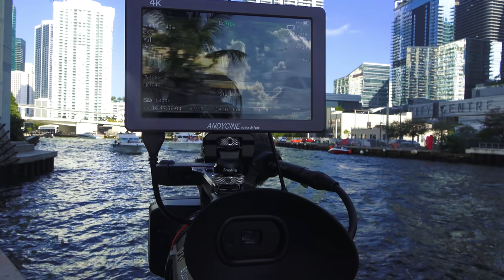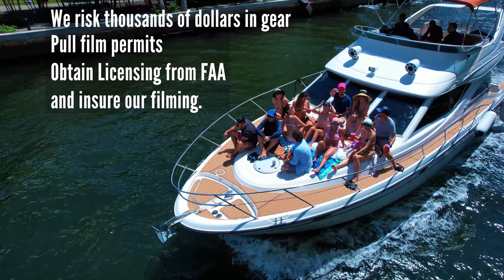JUMP ON THE BOAT AND SHUT UP! BoatSnaps Miami HAULOVER Inlet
DOUBLE TROUBLE | BOATSNAPS MIAMI | HAULOVER INLET
Downtown Miami is a busy shopping area with cultural and event venues. During the day, the open-air malls, department stores and jewelry shops are busy with foot traffic, while at night, crowds descend on the American Airlines Arena for Miami Heat basketball games and big-name concerts. The Adrienne Arsht Center hosts the Miami City Ballet and Florida Grand Opera, and the Pérez Art Museum Miami shows contemporary art.
BoatSnaps is the channel for great Miami Boating content! We upload frequently from Miami River and Hauloer Inlet.

HOW TO SUPPORT BOATSNAPS!

BitCoin: 171fvEZAwk8GDNCypC3wenMoPGZerEZaBT

***This supports the channel at no cost to you! Thanks!***

MOBILE APPS!

** FAA PART 107 LICENSED **

-HAULOVER BOATS
-BOATS VS HAULOVER
-HAULOVER
- MIAMI RIVER

Used boat pricing can fluctuate widely and may be driven by many factors. All prices are estimations of approximate or similar boats found online.
THIS IS NOT AN APPRAISAL OF ANY BOAT FEAURED HEREIN.
As with any major financial transaction you should seek the advice of
qualified counsel or licensed professionals. Please employ due diligence
when purchasing used boats. Caveat Emptor!

To check licensing status of a Yach Broker or other services in Florida
the State of Florida has created a website that will allow you to verify
licensing status: MYFLORIDALICENSE.COM

All content offered by this channel, it's owners, partners and associates is for entertainement purposes only.  You should not construe any information on this channel as legal, tax, investment, financial, business or any other advice.  Please do your own due dilligence on the people, places and things represented in these videos.